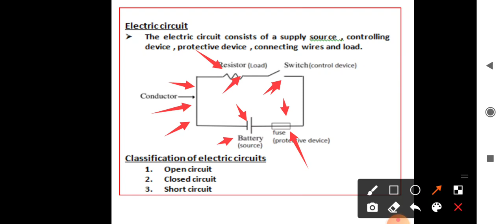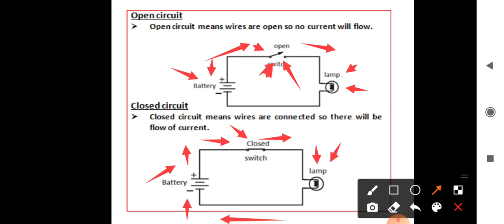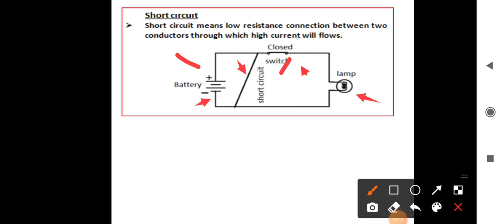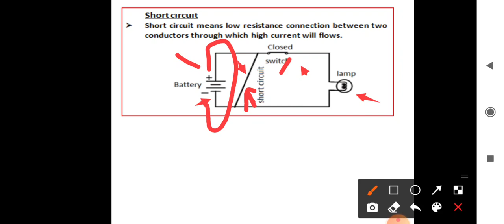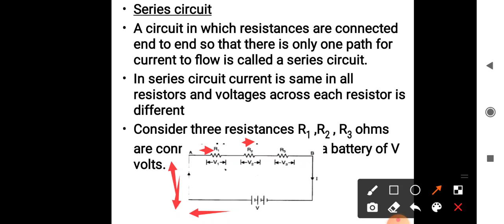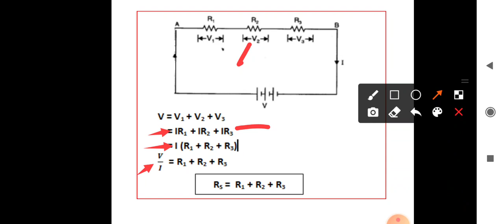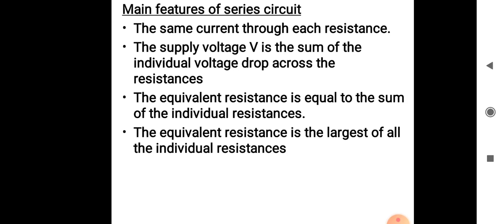BASIC ELECTRICAL MODULE 1 PART 3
BASIC ELECTRICAL CIRCUIT, SERIES CIRCUIT, SHORT CIRCUIT